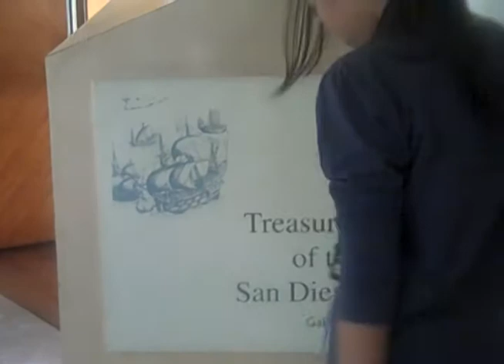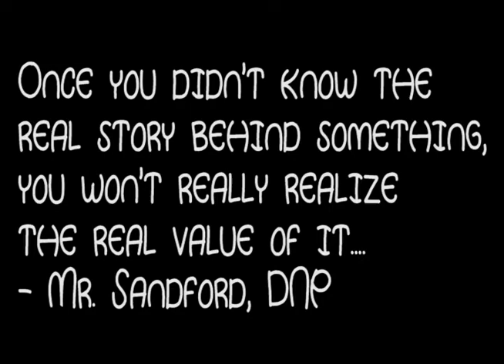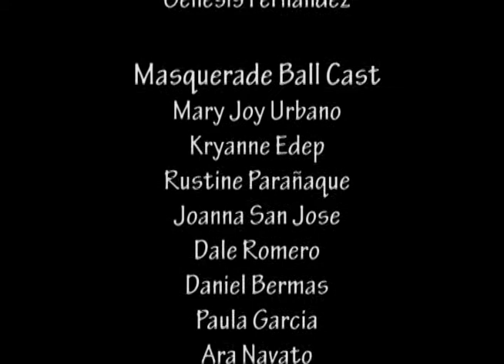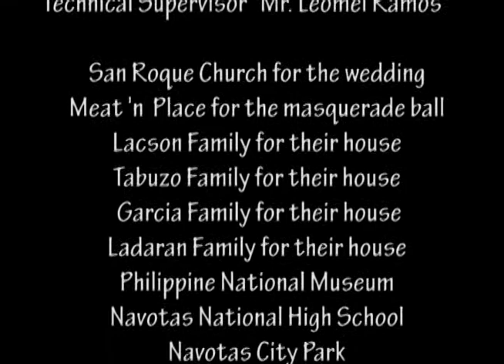8-EC Paralogous: Behind The Mask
"Once you didn't know the real story behind something, you won't really realize the real value of it..."

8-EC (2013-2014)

MAPEH Teacher: Mr. Ronaldo S. Domingo

EC RESPETO Productions
in cooperation with
Joella Productions

Production Staff:
Director/Editor: Jo Maline D. Mamangun
Co-director/Writer: Louella Marie D. Ladaran
Line Producer: Shielamae C. Bacud
Directors of Cinematography: Erica Malaca & Lalaine Francisco
Production Designer/All-around staff: Erica Lane Lacson
Production Manager: Christine S. Jocson
Musical Director/Emcee: Riomel F. Bravo
Page Administrator: Princess Silagan
Other Staff: Amabelle Buquia
Christine Joy B. Evangelista
Wincen Tan
Jireh Dawn Cruz
Jade Ilagan
Romeo Ramirez
Ross Tengson

Main Cast:
Neica Tolentino as Chandria Alcantara
Jared Tabuzo as Liam Fuentebella
Jericho Alag as Lucas Fuentebella
Theresa Roldan as Mrs. Gwen
Masako Cruz as Daughter of Gwen
Lester Pueyo as Designer
Naomi Dela Cruz as Mother of Lucas
Richard Devibar as Priest

Kabuki Cast:
Danilo Navarro
Alexis Acusin
John Mark Protacio
Jermaine De guzman
Rhandolf Traje
Brinzel Kagalingan
Genesis Fernandez

Masquerade Ball Cast:
Mary Joy Urbano
Kryanne Edep
Rustine Parañaque
Joanna San Jose
Dale Romero
Daniel Bermas
Paula Garcia
Ara Navato
Russel Flores

Propsmen:
Kenneth Solanoy
Alizza Calixto
Cecilia Sevilla
Juliean Gepulla
Roselyn Rivera
Kristine Abaigar

Contributers:
Wallen Cayco
Lloyd Evangelista
Mhel Legaspi
Calvin Manalansan
Karla Bautista
Patricia Bulawan
Jimvie Calinao
Sheila Calma
Naomi De leon
Loi Dimaapi
Danyelle Dimaala
Justine Felipe
Rhogina Gonzales
Kheneth Joy Kiskisan
Liezel Merjilla
Christine Osorio
Honey Lie Ramos
Denver Lee Sarino
Lorreine Tongco

Credits to the songs:
Remeber me this way
Forevermore
Mess we've made
Thousand years Part 2
Can i have this dance
Di ko inakala